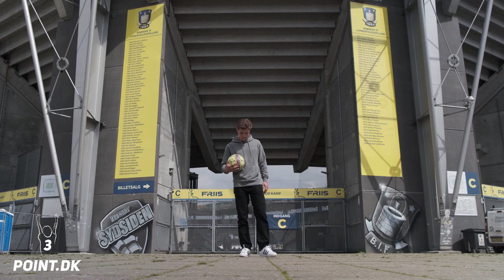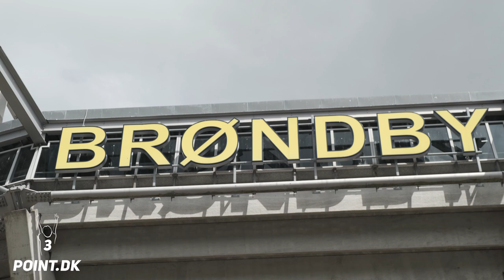VALDEMAR KWASNIAK: OM OPVÆKSTEN PÅ FYN, HÅRDT ARBEJDE OG AT STÅ PÅ EGNE BEN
Denne uges Masterclass-portræt er med U/19-angriberen Valdemar Kwasniak.